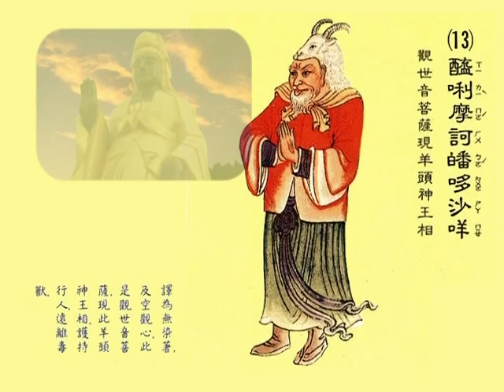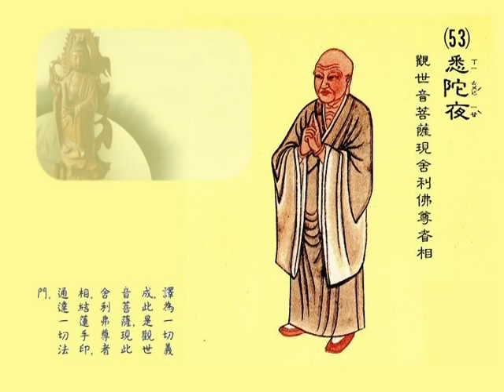Great Compassion Mantra / Da Bei Zhou - Chyi Yu 大悲咒 - 齊豫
The Great Compassion Mantra in Mandarin Chinese.  Sung by Taiwanese singer, Chyi Yu.
大悲咒。 演唱： 齊豫。